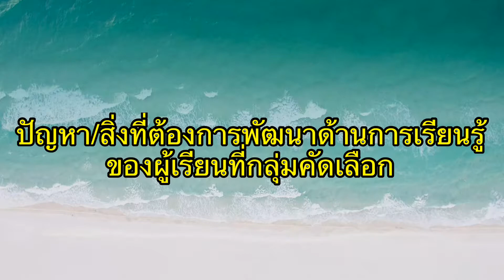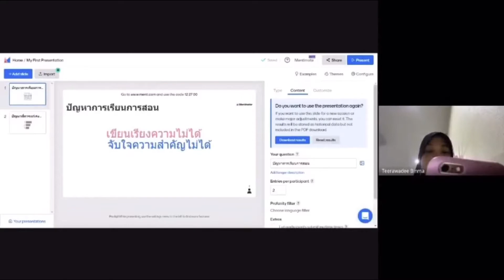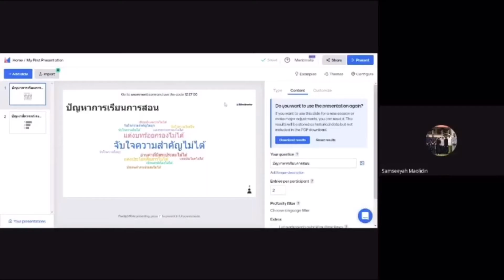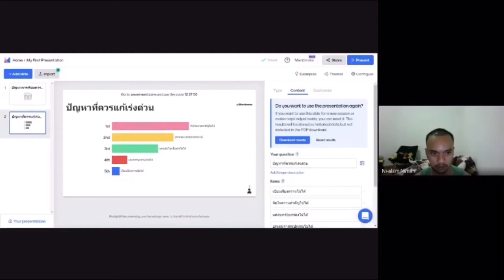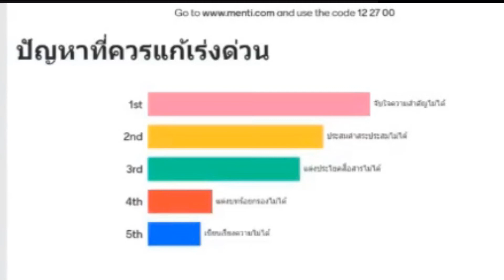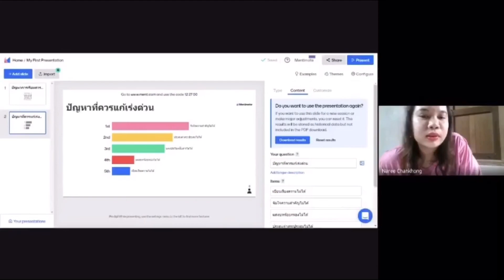PLC พัฒนาคุณธรรมจริยธรรมความเป็นครู Group 5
M.Edu.HU’62 สัมนาคุณธรรมจริยธรรมในการบริหาร